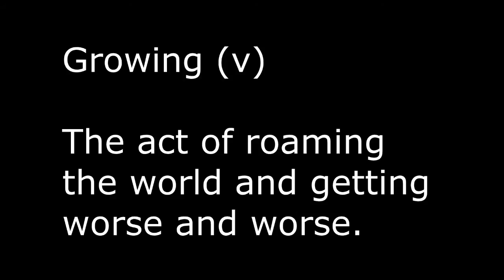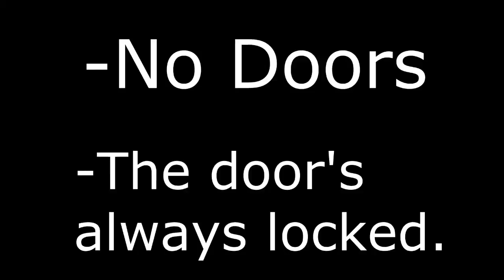Reading Stupid CreepyPastas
In this video I read six creepypastas that all suck. Thats about it.